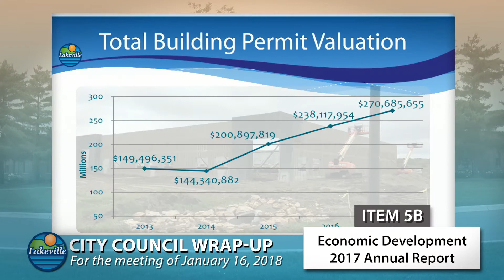Lakeville City Council Wrap Up 01-16-2018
A brief look at some of the agenda items from the January 16, 2018 Lakeville City Council meeting.